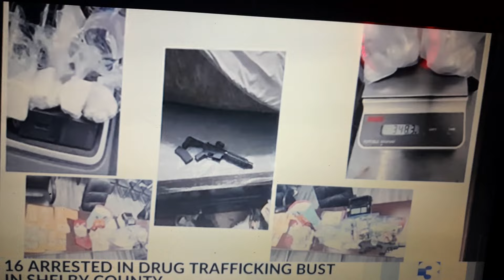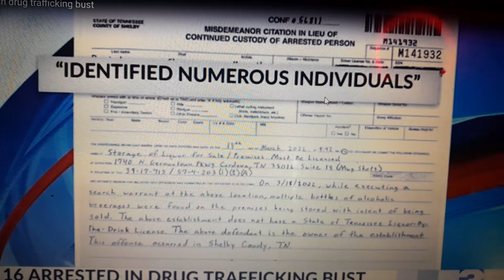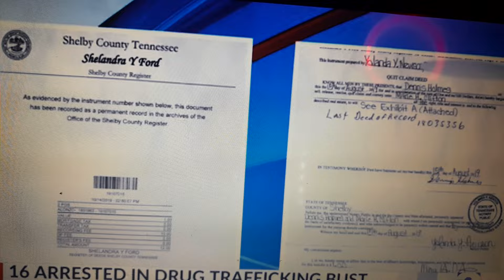SIXTEEN MEN INDICTED IN SHELBY COUNTY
FOR CRITICISM COMMENTING EDUCATING PURPOSES

WREG NEWS